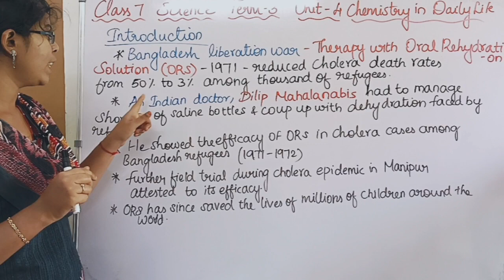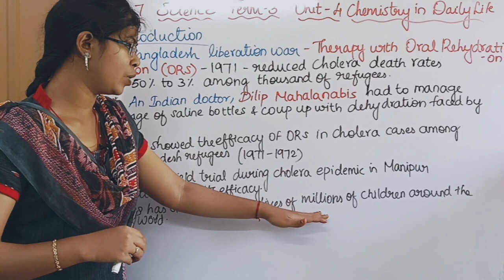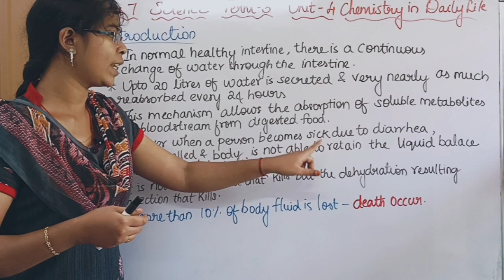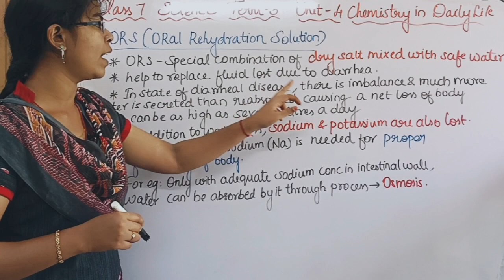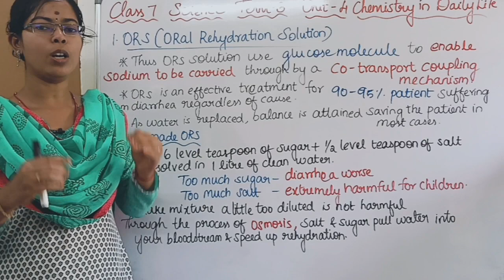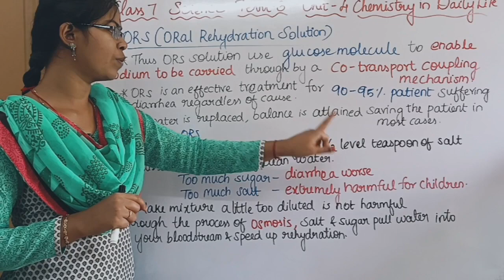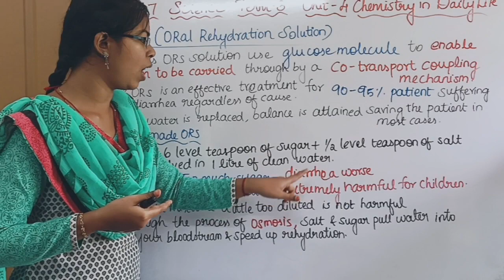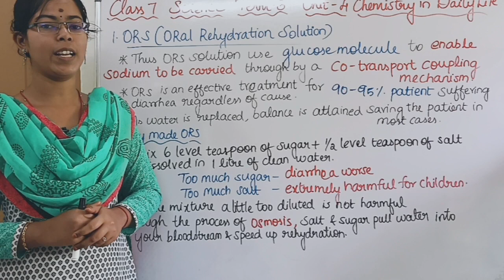Introduction and ORS ( Oral Rehydration Solution)| Class 7 Science Term 3 Unit 4 Chemistry in daily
0:00 Introduction
2:56 ORS ( Oral Rehydration Solution)
5:44 Homely made ORS